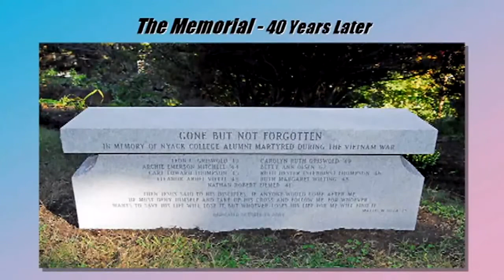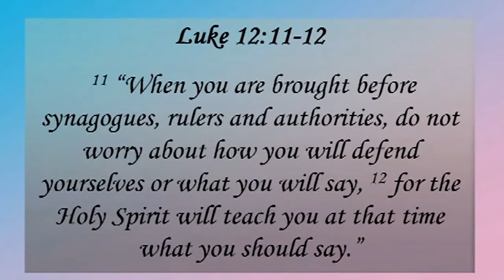Жизнь верх дном или история одного американца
перевод и дублирование Pravda ministry and CTW studio